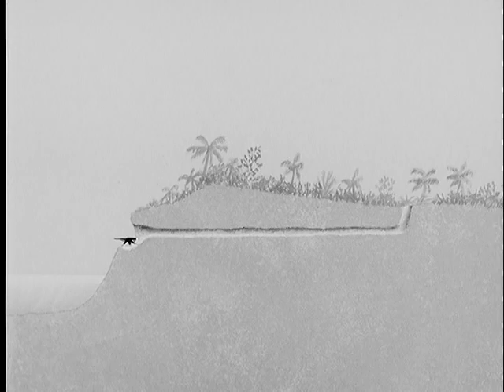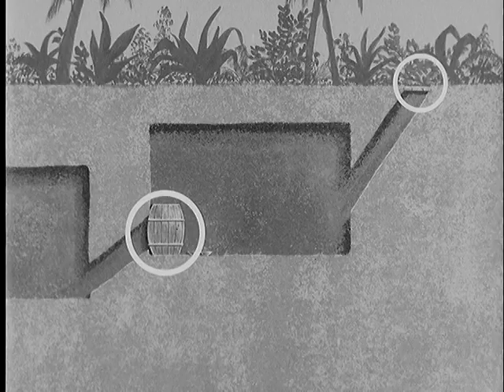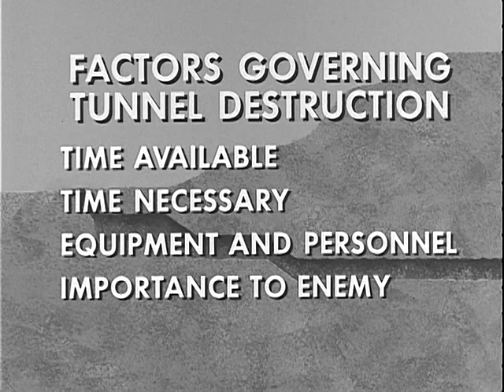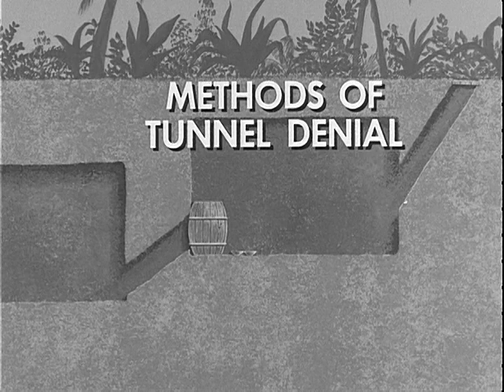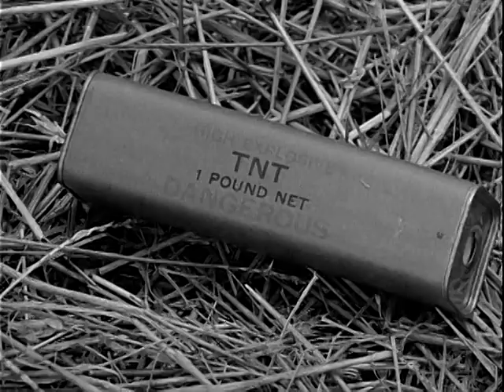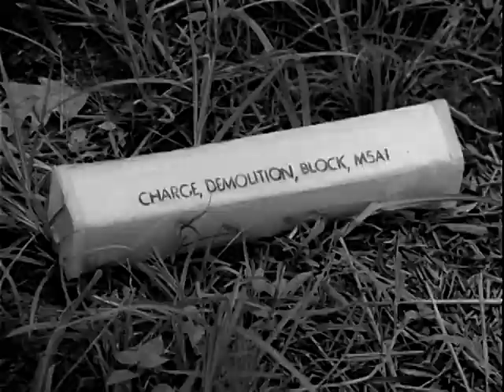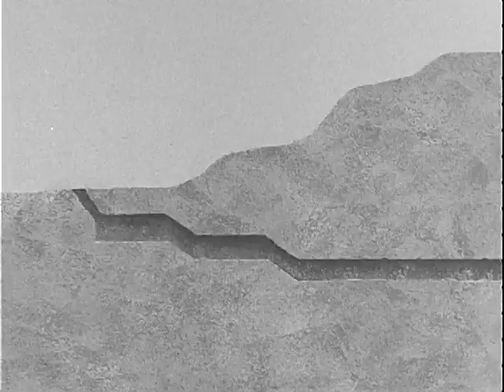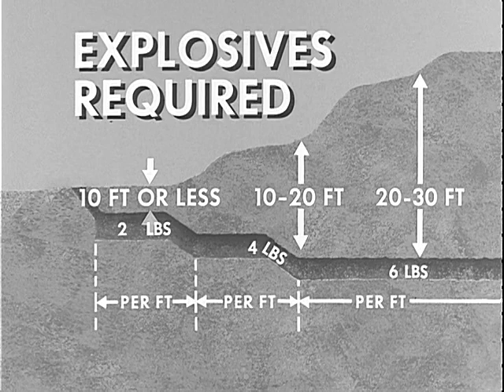TUNNEL DESTRUCTION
TUNNEL DESTRUCTION - National Archives and Records Administration   - ARC Identifier 36876 / Local Identifier 111-TF-4131 - Department of Defense. Department of the Army. Office of the Chief Signal Officer. (09/18/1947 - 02/28/1964). SHOWS HOW TUNNEL TEAMS DESTROY ENEMY EARTHEN TUNNELS EMPLOYING CS, GRENADES, CONVENTIONAL MILITARY EXPLOSIVES, SPECIAL PURPOSE CHARGES, ANDTHE XM242 LIQUID EXPLOSIVE DEMOLITION KIT. DVD Copied by Master Scanner Thomas Gideon.